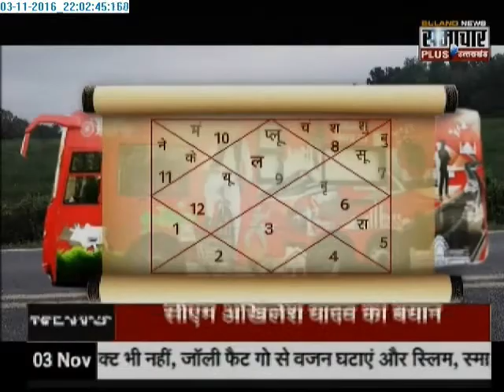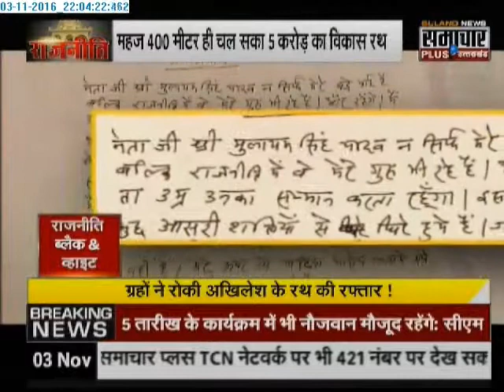Rajneeti: Latest Political Situation With Mr. Praveen Sahni (03-11-2016)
With our Executive Editor Mr. Praveen Sahni we will provide you good Analysis of each boiling issue.